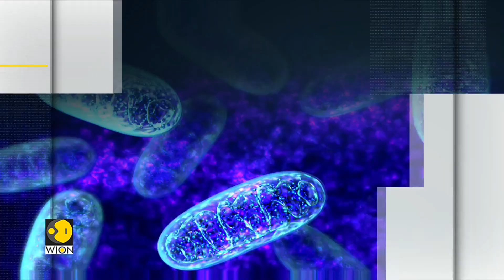Your Mother's DNA Determines Your Energy: Study | Latest News | WION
A new study from the University of Colorado Boulder has revealed the crucial role of maternal mitochondrial DNA (mtDNA) in determining our energy production and overall health. Watch this report for more details!